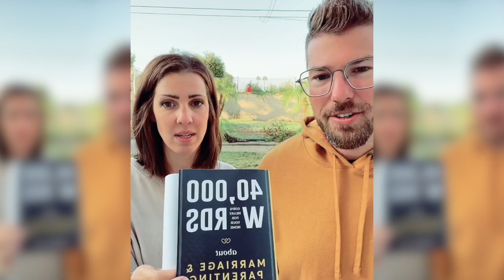What Honor Looks Like In Marriage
We are called to Honor our spouse. But it is easier said than done especially when you’re at the end of your rope. So how do we honor? Here are 10 ways from Shannon O'dells new book, "40,000 Words on Marriage & Parenting".

God has called us to honor our spouse. To respect our spouse. To serve our spouse. But what does that practically look like? Today we dive in with 10 practicals for husbands and wives.